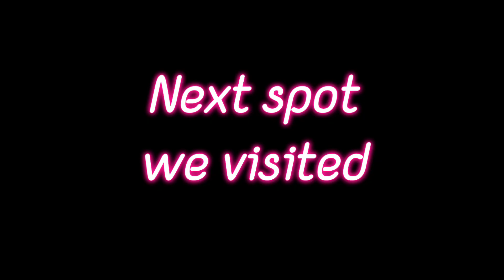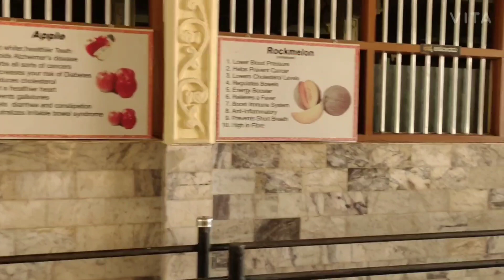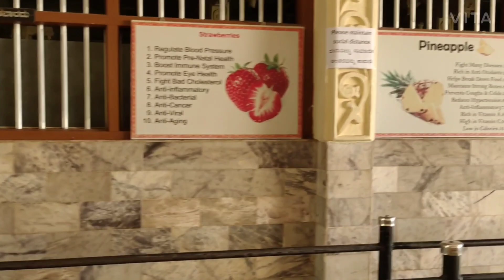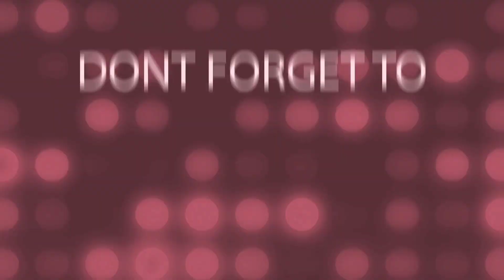We saw a pillar standing without support! | Trip to Moodbidri | Beautiful Architecture | Sunday Vlog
Hello Everyone ! This video is about our Sunday relaxing vlog.It was a quick one day trip to Moodbidri. We saw beautiful architecture,statues & much more. Part-2 of this video will be releasing soon.
Do Watch & Enjoy !